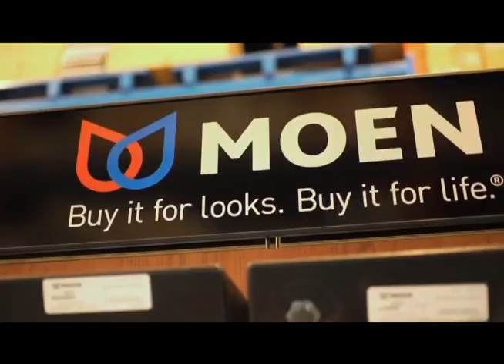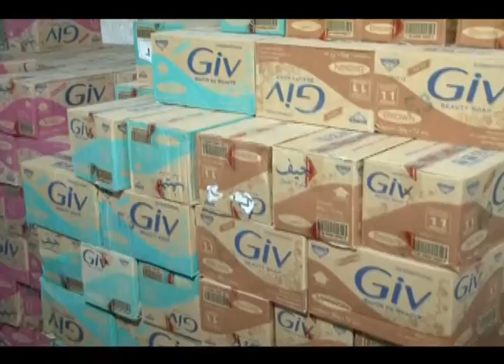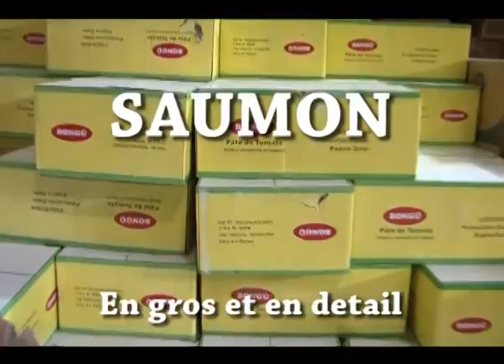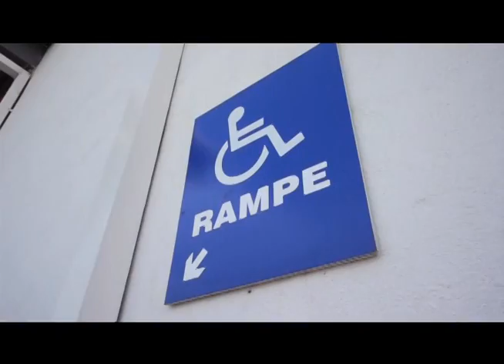LE POINT Gerty Surena 22 Octobre 2014